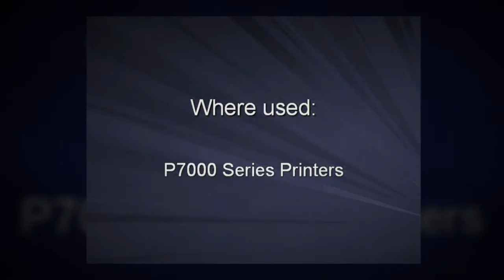178046-001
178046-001, Printronix P7000 Series, Paper Feed Motor
Midrange Repair & Parts